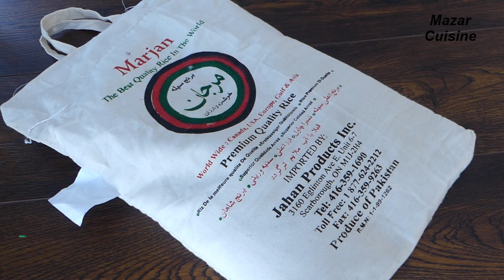Kofta Pulao Ramadan Iftar 2021 کوفته و کلم پلو رمضان افطار Keema Pulao Afghan Rice Recipe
keema PULAO RECIPE RAMADAN IFTAR
kofta pulao ramadan iftar 2021

Keema pulao Ramadan iftar special recipes

Keema pulao recipe , perfect tasty keema pulao , Ramadan iftar recipes pulao
Afghan Pulao recipes , afghani keema pulao
Afghan rice recipes
کوفته و کلم پلو بسیار با مزه

Ingredients for
2 cups sella rice
1 large onion
4 Tbsp oil
1 kg ground veal or lamb or beef
1 Tbsp ginger garlic paste
Salt and pepper to taste
2 cups cabbage
Salt to taste
3 Tbsp oil
For boiling the rice
1 liter water
1 Tbsp salt

مواد لازم برای قیمه پلو
یک کیلو قیمه ، کوفته گوساله یا گوسفند
یک عدد پیاز بزرگ
روغن چهار قاشق غذاخوری
مرچ و نمک به قدر ضرورت
سیر و زنجبیل یک قاشق غذاخوری
کلم دو پیمانه
روغن سه قاشق‌
نمک به قدر ضرورت
برنج سیله ۲ گیلاس
آب برای جوش دادن برنج یک لیتر
نمک برای آب برنج یک قاشق غذاخوری

Afghan food recipes , Afghan cooking
Afghan food , Afghan rice , Afghan rice recipes
Afghan Pulao , Afghan Pulao recipes